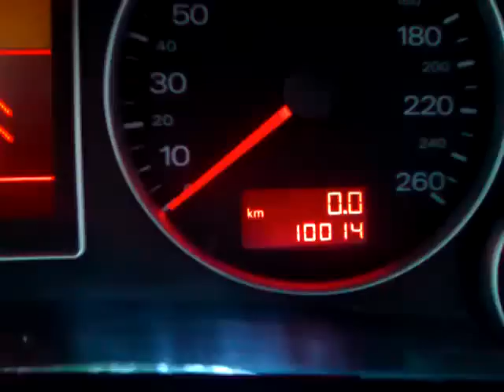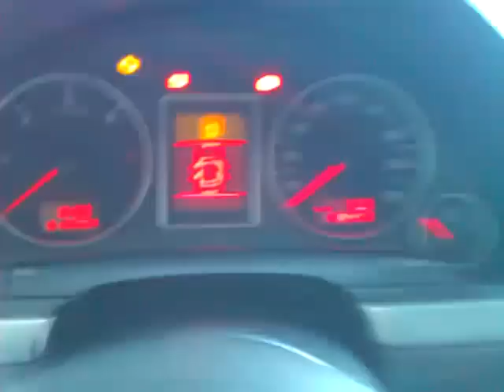Audi A4 2005 RB8 Bosch Crypto by OBDII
Audi A4 2005 Bosch Crypto RB8 -read/write KM ,read Pin, read/write security block-all by OBDII

How to use X-TOOL Odometer Correction